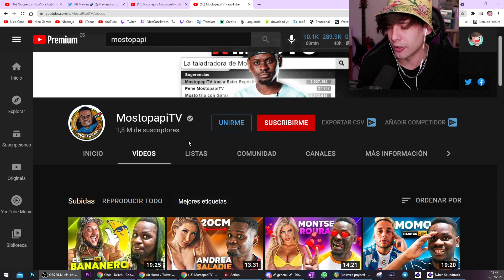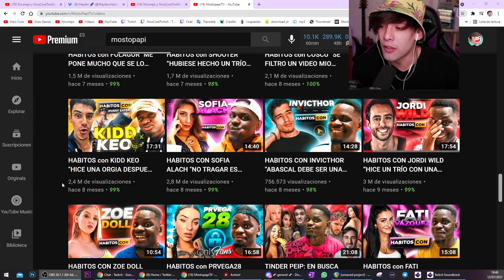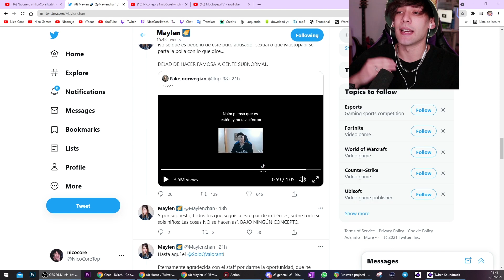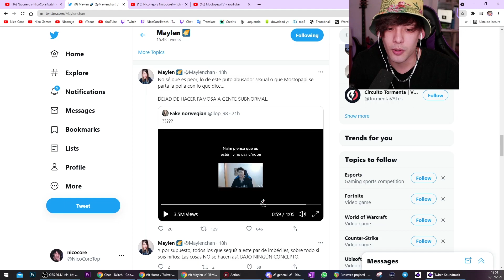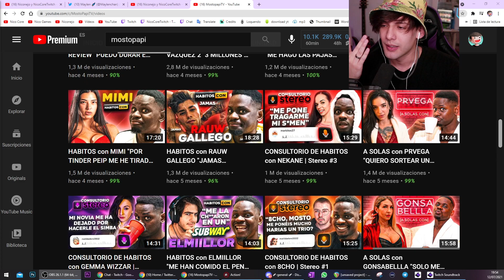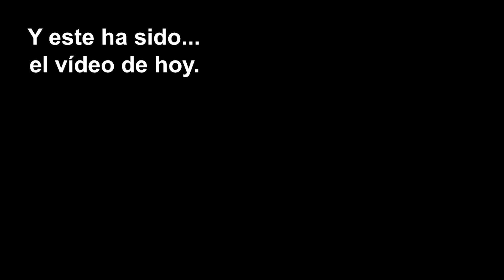NICO CORE RAGEA SOBRE MOSTOPAPI Y NAIM DARRECHI (la peor basura de internet)